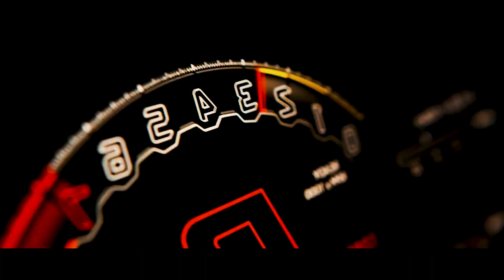Life Of Billionaires & Rich Lifestyle🔥 | Motivation 080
Billionaire Luxury Lifestyle | Billionaire Life Style Motivation | Luxury lifestyle Visualization

This video you can use for Billionaire life style and  luxury life style experience. Get a taste of the Billionaire Lifestyle. Enjoy a life filled with luxurious homes, vehicles, and possessions. Take a look at the lifestyle of a billionaire and use it as inspiration.

This video for Entertainment and Educational experience purpose.

Thank you for visiting our fascinating luxury lifestyle YouTube channel! As we reveal the insider tips of the luxury lifestyle of the billionaires, immerse yourself in the realm of excess and magnificence. As we demonstrate the pinnacle of magnificence in our videos, get ready to be encouraged and inspired.

As we provide to you the finest components of luxury living visualisation, indulge in the ultimate visual voyage. From opulent homes to svelte supercars, beautiful couture to breath-taking travel destinations, our channel is your passport to a world where only the best and most unique experiences exist.

Are you in need of some inspiration to help you achieve your goals? Don't look elsewhere. Our motivational movies for a luxury lifestyle are made to stoke your inner fire and push the limits of what you previously believed was possible. Learn from others whose success stories inspire you to pursue your own goals by listening to their tales of realising their aspirations.

Our channel aims to be your haven of inspiration, whether you're looking for a window into the lives of the world's elite, motivation to pursue your aspirations, or simply enjoying in the splendours of luxury living visualisation. Come along on this remarkable adventure with us and let the temptation of luxury lead you to a life of unrivalled splendour. Sign up right away to take part in this unique adventure!

Topics which covered in this video :

☑️Luxury lifestyle
☑️Luxury lifestyle Visualization
☑️Billionaire
☑️Millionaire
☑️Wealth
☑️Rich Lifestyle
☑️Success
☑️Motivation
☑️Inspiration
☑️Mindset
☑️Think and grow rich
☑️Positive Affirmations

We make these videos to provide encouragement and inspiration to others. The footage and music utilized in our videos are not ours. If any of the content clips' owners request that their video be removed, we will do so as soon as feasible.